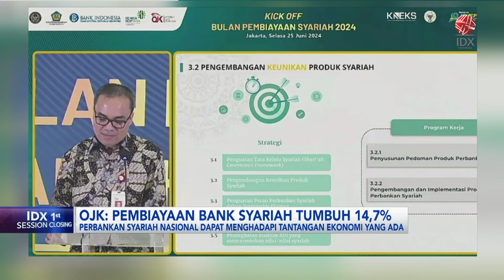OJK: Pembiayaan Bank Syariah Tumbuh 14,7 Persen | IDX CHANNEL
Otoritas Jasa Keuangan (OJK) mencatat pertumbuhan pembiayaan perbankan syariah melampaui bank konvensional hingga Mei 2024. Demi mendorong keberlanjutan pertumbuhan, OJK terus mendorong industri perbankan syariah melalui inovasi produk yang dapat meningkatkan kepercayaan masyarakat.